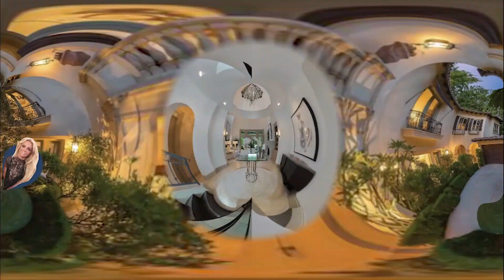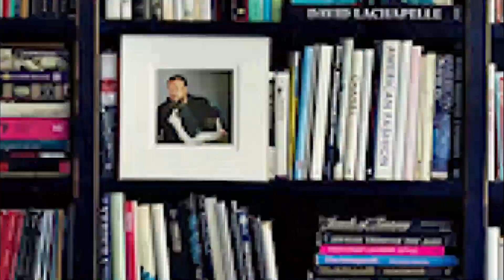Things you Probably Didn't Know About Britney Spears Mansion | Luxury Lifestyle 2022 & Net Worth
A conservatorship has stopped her from spending her hard-earned money on herself. However, she does own a number of luxurious homes around the U.S., primarily in the Los Angeles area. In 2012, Britney Spears spent $6.7 million on a house in Westlake Village, a suburb of Los Angeles. In 2017, she sold this house for $7 million. Her own office with wooden panels and a media room are also in the villa.

Her Thousand Oaks home is thought to be worth nearly $14 million. She put it on the market in 2010 for $5.5 million, but when she sold it in 2012 for $4.2 million, she lost almost $5 million. Features include five bedrooms, seven-and-a-half bathrooms, a six-car garage and a three-hole golf course. Additional facilities include a large infinity pool and spa, tennis court and sand traps.